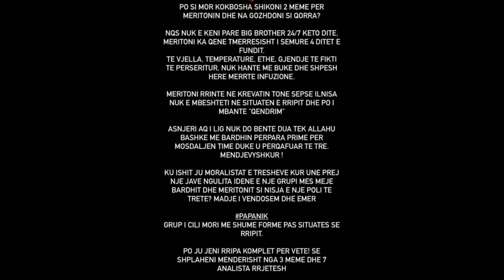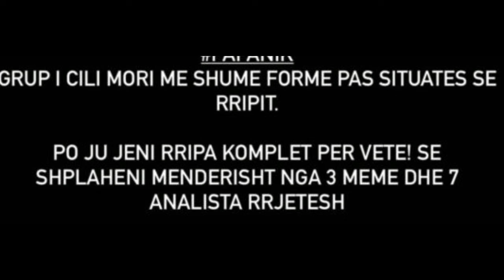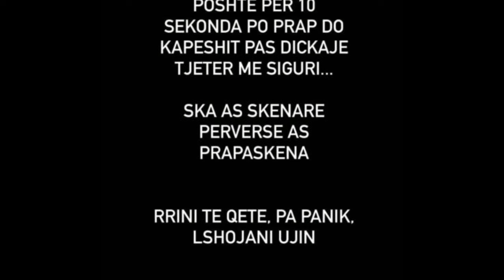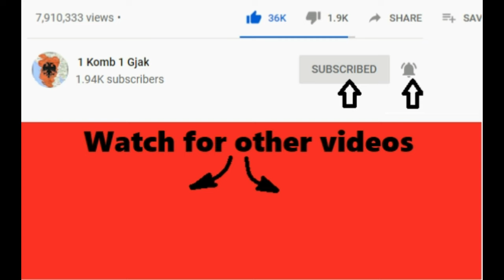Sara sqaron afrimitetin me Meritonin dhe i pergjigjet Stresit!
1 komb 1 gjak